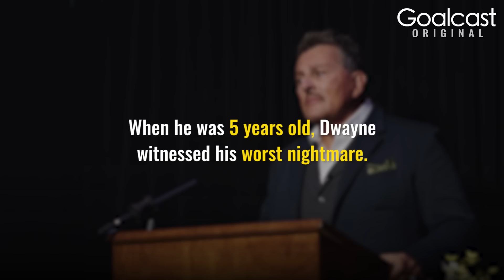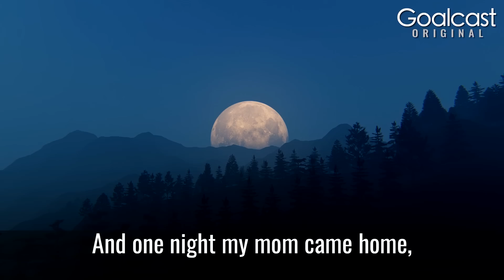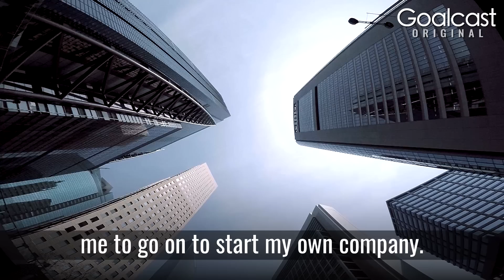Getting Out of The Poverty Trap | Dwayne Clark Inspirational Video | Goalcast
Raised by a poor single mother struggling to get by, Dwayne Clark and his mom we're trapped in a life of poverty leading to an unthinkable situation. This is how a single moment can be the foundation of the rest of your life.

► Denzel Washington's Life Changing Speech On Failure and Success | Goalcast

At Goalcast we want to inspire the world to reach their dreams by sharing powerful and inspiring speeches and lifestories from people around the globe. We partner with the best speakers to share their powerful messages that will change your life.